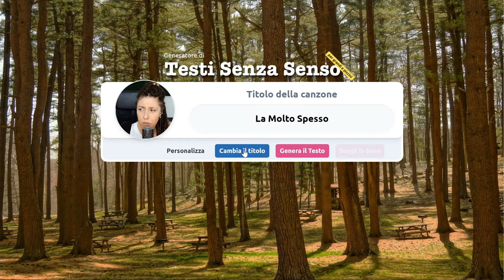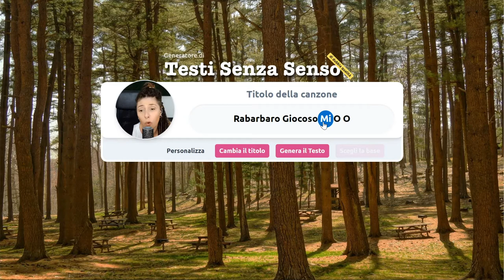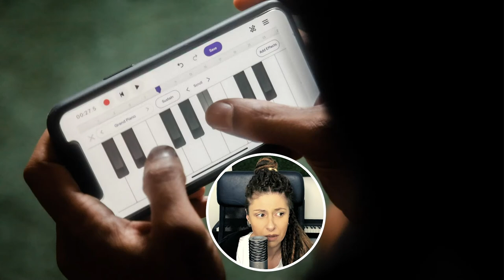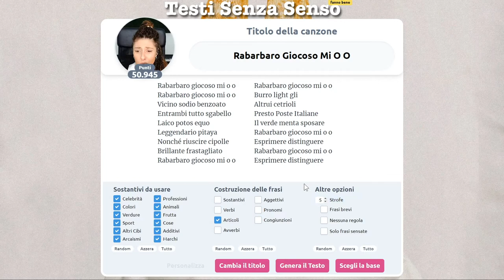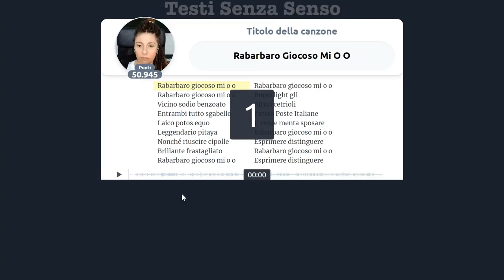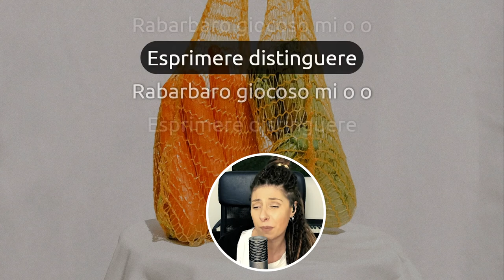Rabarbaro Giocoso Mi O O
Quanta giocosità il rabarbaro, non l'avrei mai detto 🤔